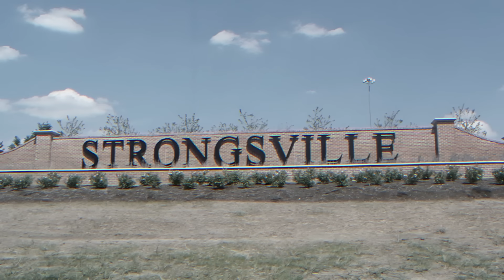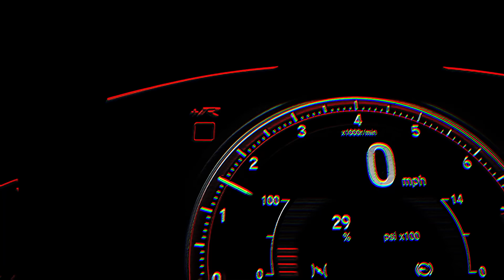Ela m*tou o namorado e o amigo dele | Mackenzie Shirilla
No dia 31 de Julho de 2022, Mackenzi Shirilla, uma adolescente mimada e inconsequente, decidiu colocar o seu plano macabro em prática. O plano consistia em tirar a vida de seu namorado, Dominic Russo e sua própria vida. No entanto, uma amigo de Dominic chamado Davion Flanagan que estava no lugar errado e na hora errada, também acabou sendo vítima de Mackenzie. Mackenzie não conseguiu tirar a própria vida, mas tirou as vidas dos dois rapazes, que não tiveram a mínima chance. Mas, após uma breve investigação por parte da polícia, a verdade veio a tona e Mackenzie foi levada perante a justiça.

Nesse canal eu produzo documentários sobre casos criminais.

Este vídeo não tem a intenção de difamar ou prejudicar a reputação de instituições, empresas ou indivíduos. As cenas utilizadas são para fins de notícias, educacionais, jornalísticos, documentais e de entretenimento, seguindo o princípio do uso justo.

Capítulos:
00:00 Intro
01:11 Recado
08:22 Mackenzie Shirilla
10:25 Dominic Russo
11:30 Dominic e Mackenzie
17:45 Davion Flanagan
18:40 Crime
24:00 Julgamento
28:15 Finalização